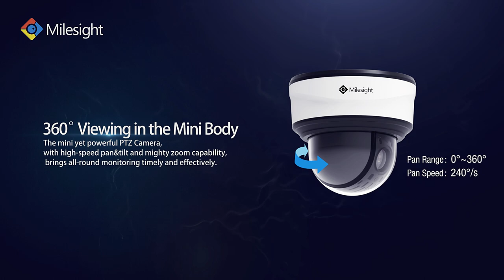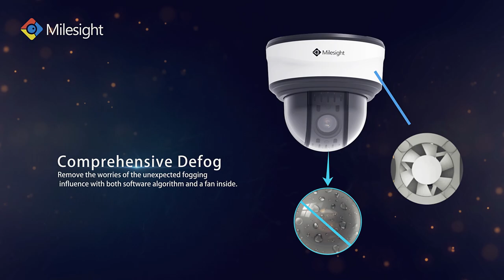Milesight H.265+ Mini PTZ Dome Network Camera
Overturn your conventional understanding to a dome camera, Milesight 12X/23X H.265+ Mini PTZ Dome Network Camera is going to stunningly bring a high-grade all-round monitoring.